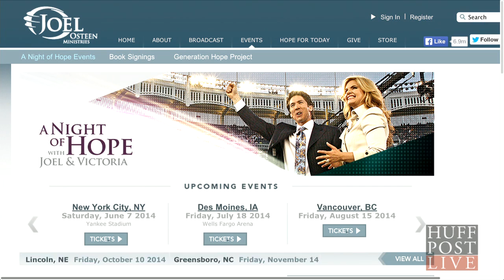Joel Osteen On Homosexuality And Gay Marriage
Joel Osteen talks about the messages he'd like to share with the world, his sermons, and his views on gay marriage.